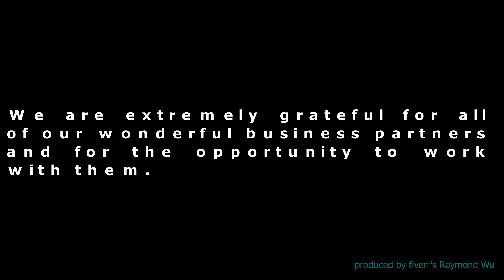Thank You to all of our great Partners!